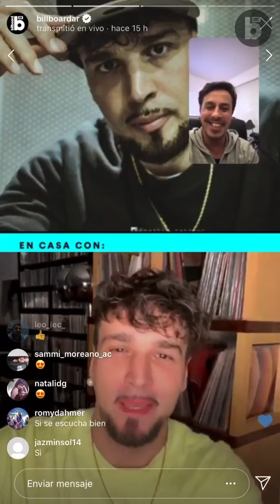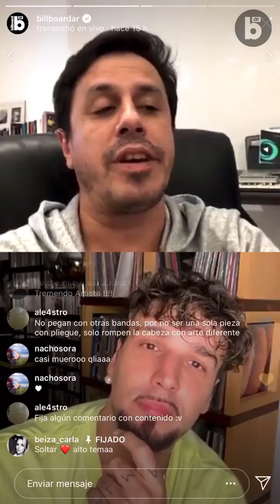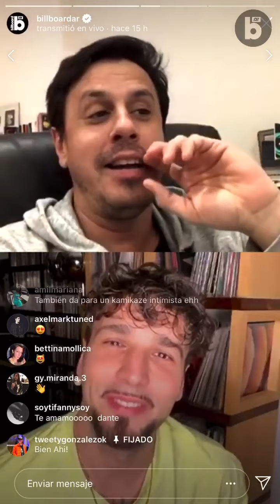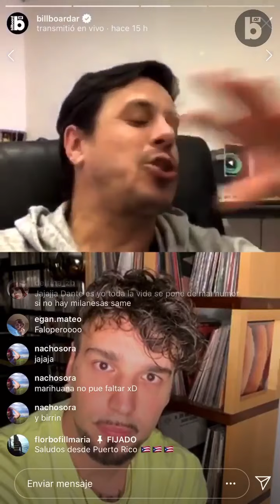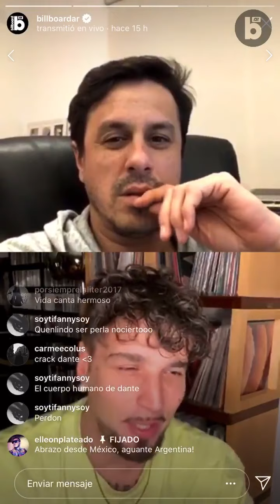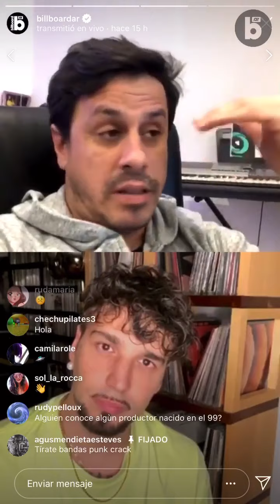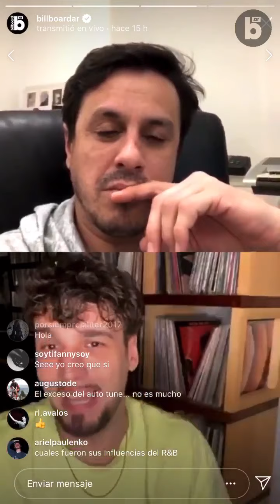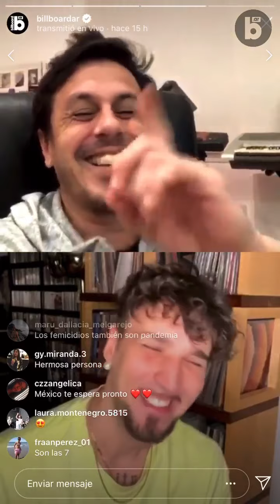Dante en los Billboard Live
@DanteSpinettaOk en conversación con @santiagoalexander🎙cuenta cómo vive su cuarentena en Argentina 🇦🇷 dante dantespinetta quedateencasa encasa QuedateEnCasaConBillboard 🏡